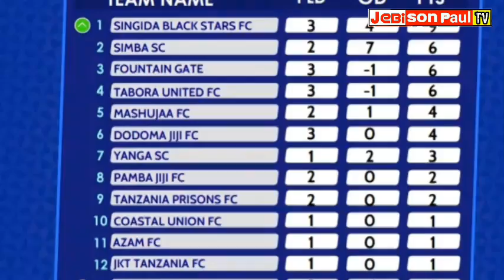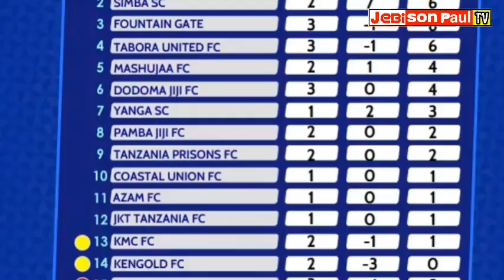MAGOLI YOTE YA MCHEZO WA SINGIDA BLACK STARS VS KMC TAZAMA PIA NA MSIMAMO WA LIGI KUU